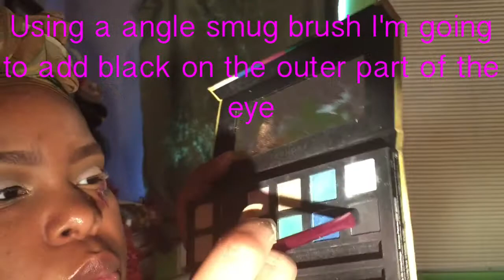Sexy Makeup Tutorial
Hey you guys this is the last makeup look that i will be only using the sephora it pallet and I hope you all love it and I think it's perfect for the fall :)

Products used :
Tape
Sephora it pallet
La colors loose setting powder
La girl concealer
La girl liquid lipstick
Avon lip pencils
Mary Kay foundation
Shop Miss A lashes
ELF liquid eyeliner
Ulta liquid lipsticks
Avon concealer
Ulta highlighter
Profusion blush
Benefit pressed powder